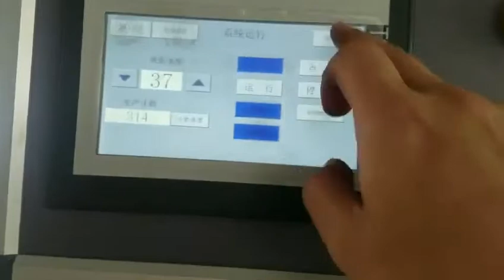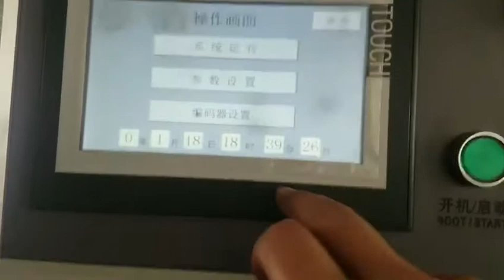facial mask cartoning machine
Professional cartoning Machine Supplier
Company: Ruian Honetop Machinery CO., LTD